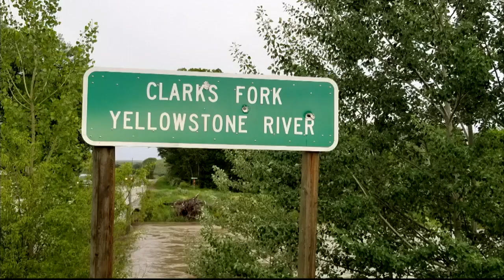Yellowstone County flooding outlook downgraded 10 PM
Yellowstone County flooding outlook downgraded